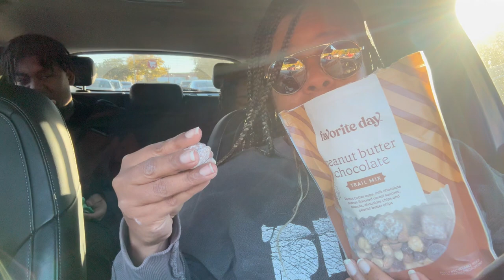He's REALLY Leaving Us...